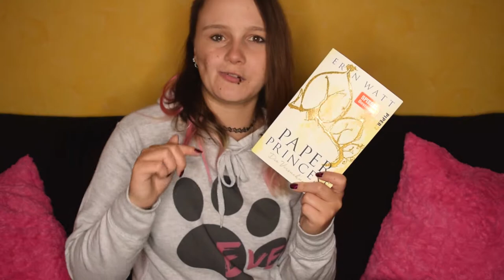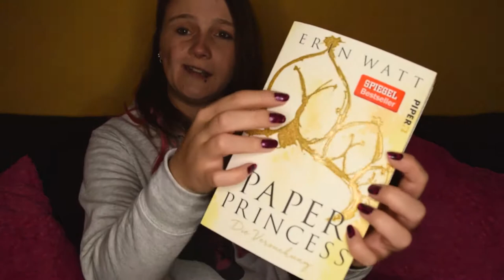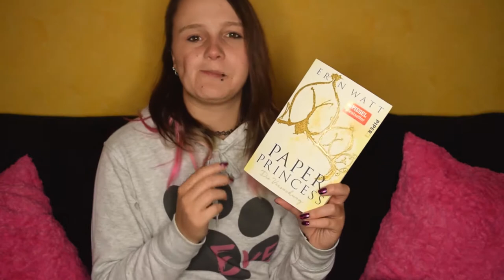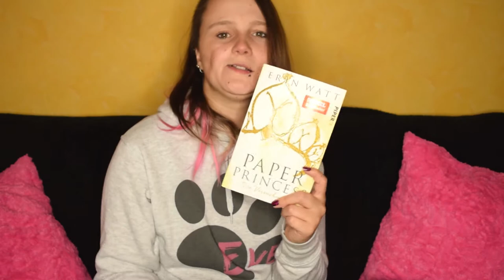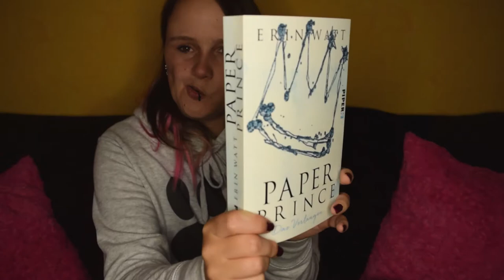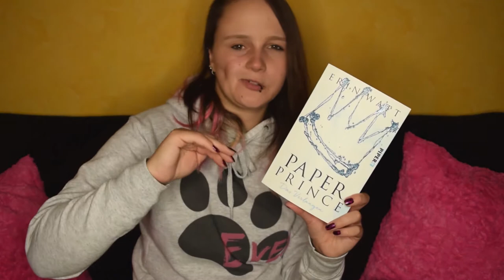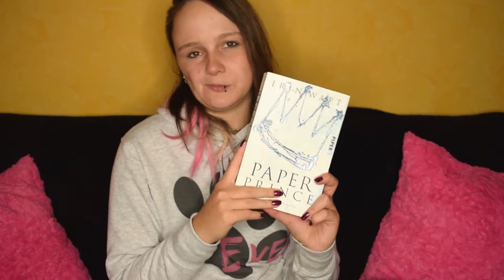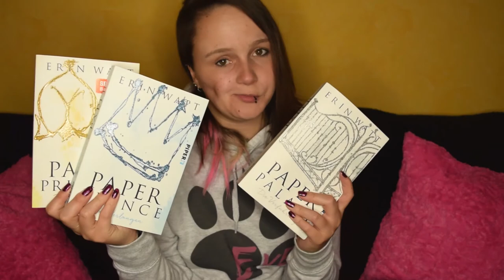Buchrezension | Paper Princess von Erin Watt (TRILOGIE)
Völlig überraschend ist der 1. Band dieser Trilogie in mein Regal gewandert!
Die zu lesen, stand nicht auf meinem Plan, und dennoch konnte sie mich überraschen ^^

Anmerkung:
Ich rezensiere den 1. Band separat! Wer meine Meinung zum 2. und 3. Band nicht hören möchte, darf "nur" bis
erwähnten Bücher

Paper Princess 01

Paper Prince 02

Paper Palace 03
• Rezensionen auf meinem Blog!

Ich freue mich über Post! :)

Oder an:
Katharina Evers
Paul-Klee-Str. 31
27753 Delmenhorst

*Mein Equipment* *

VLog Cam